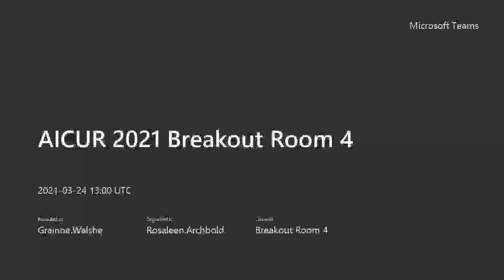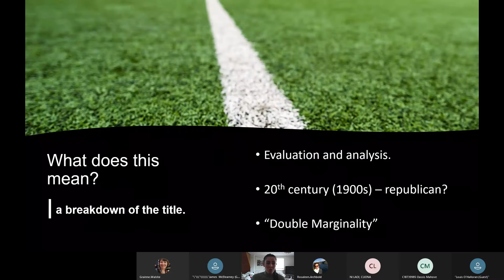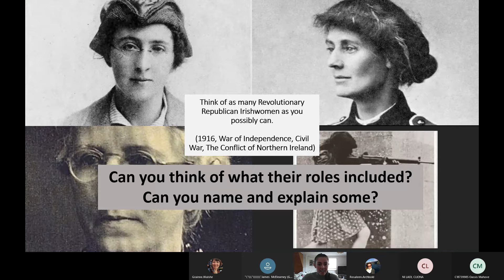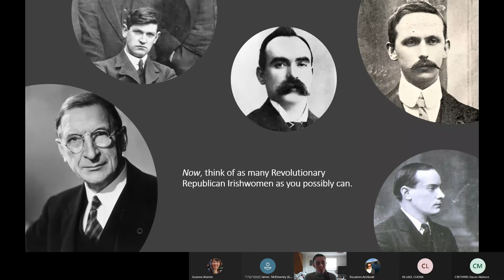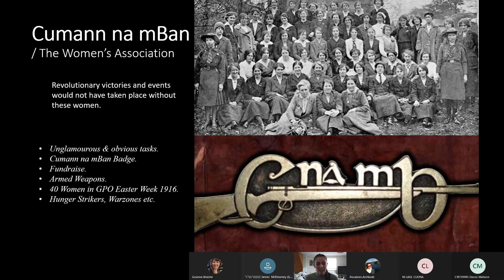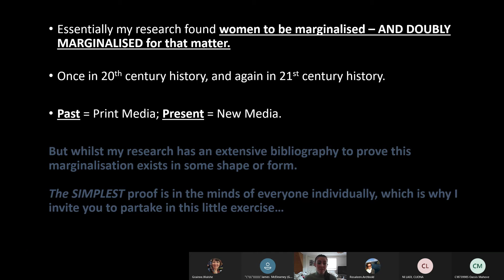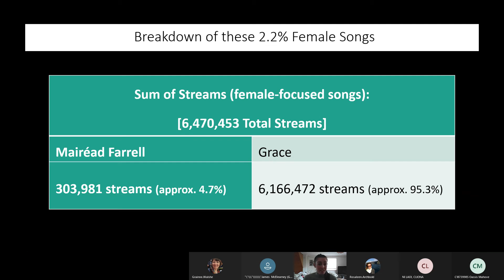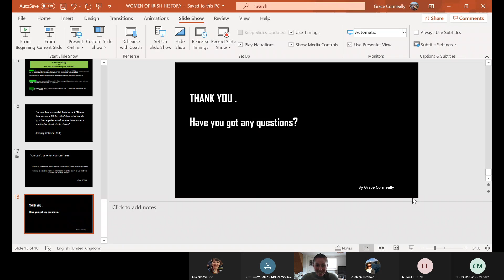Conneally Grace AICUR 2021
AICUR 2021; The Double Marginality of 20th Century Republican Irish Women